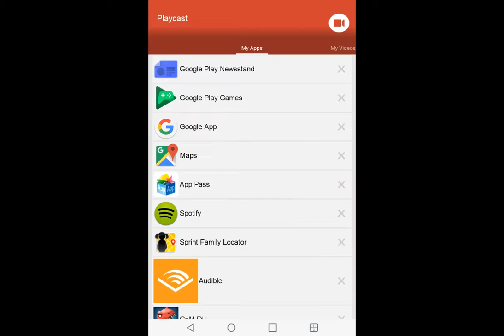Call of mini dino Hunter episode 6